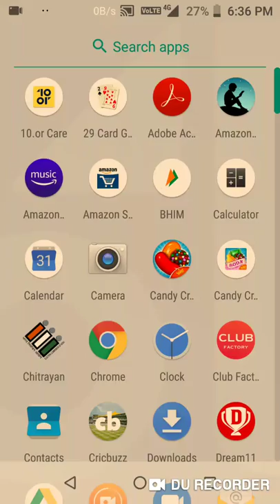HARAMI PAKISTAN# world best toilet paper in the world./ PAKISTAN MURDABAAD/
# Google also know that How the Pakistan is?